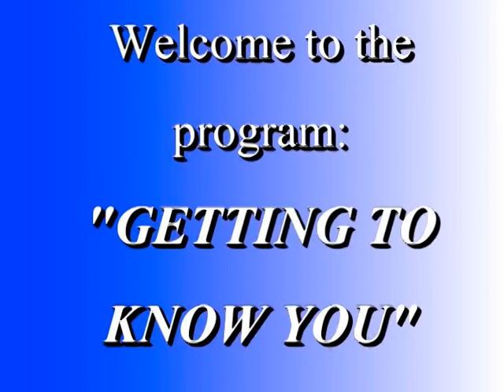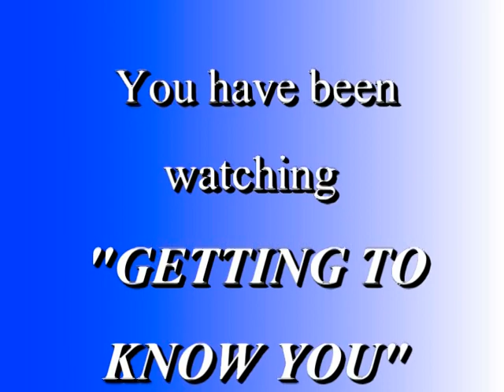Getting to Know You: Italian American Heritage Museum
Robert Jaquay welcomes Dr. Philip DiNovo from the Italian American Heritage Museum and Cultural Center. (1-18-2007)